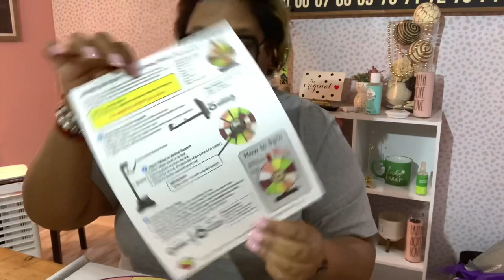Unboxing my Amazon Spin The Wheel - Whirl Of Fun 12 inch Prize Wheel